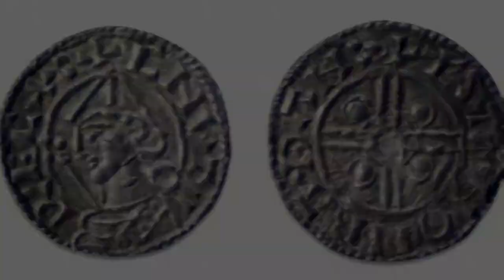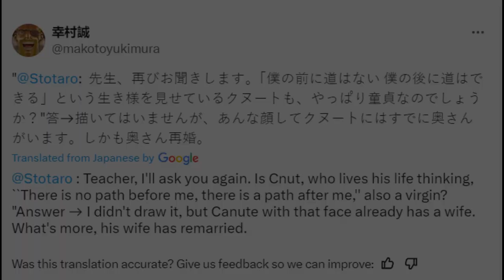The Real Canute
This is a video about Canute (also spelled Cnut and Knútr), both the fictional character in Makoto Yukimura's manga 'Vinland Saga' (adapted into an anime by both studio Mappa and Wix), and the real world king, who would go on to rule England, Denmark, Norway and parts of Sweden and Scotland in what was called The North Sea Empire.

I will be comparing the two throughout, but mainly just discussing the real life of Canute, with references to the show as a benchmark.

The primary source drawn upon for this essay was Ryan Lavelle's 2017 book on Canute, published in the Penguins Monarchs series.

Footage taken from Vinland Saga seasons 1 and 2, with images of many characters including Canute and Thorfinn taken from Yukimura's works.